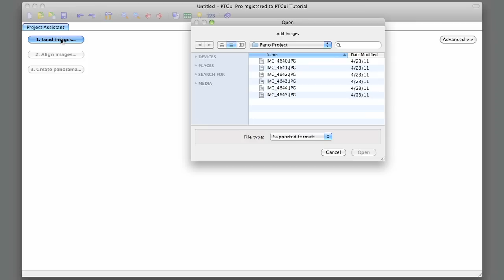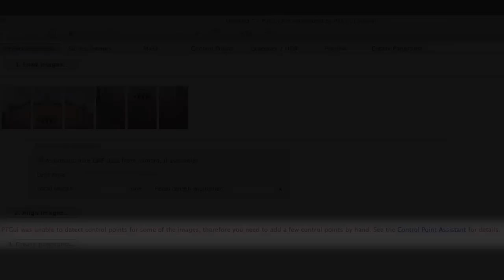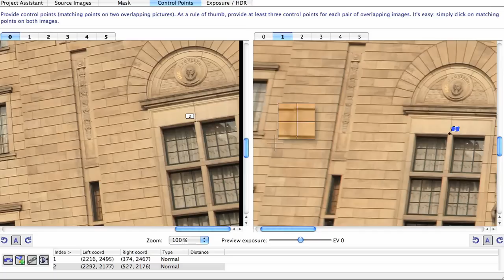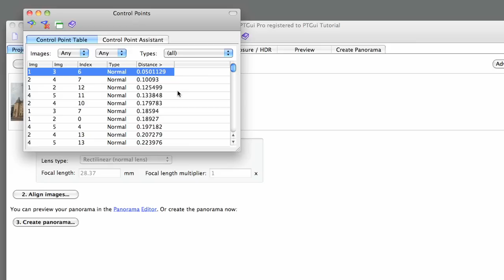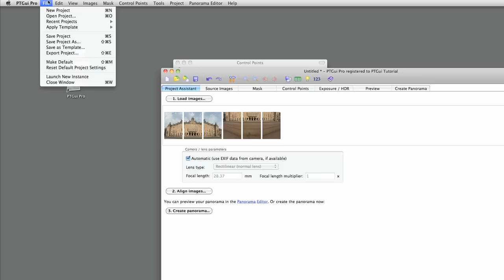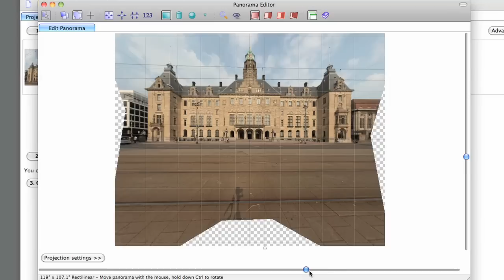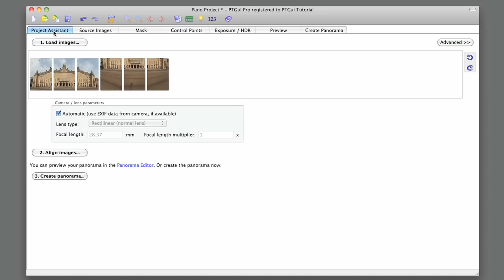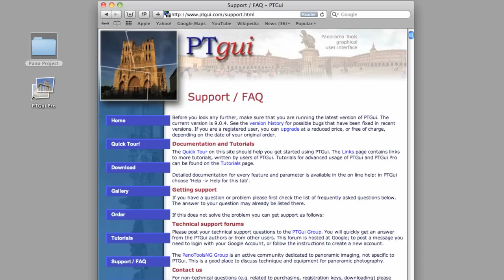PTGui v9 tutorial Part 2 - How to Stitch a Panorama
This is part 2 of the video tutorials for PTGui 9. PTGui is panoramic photo stitching software for Windows and Mac OS.

This second part of the tutorials gives an overview of the PTGui user interface and shows how to stitch the panorama.